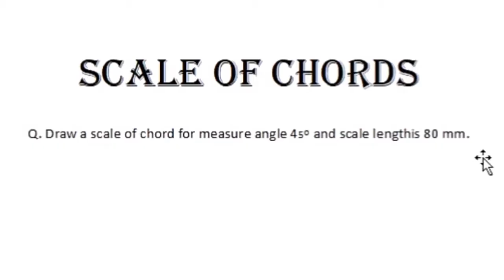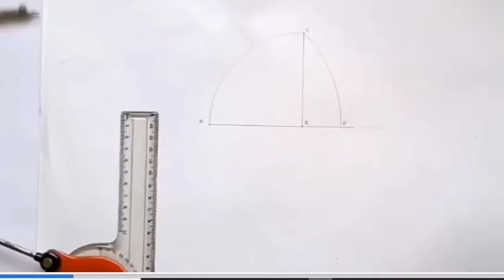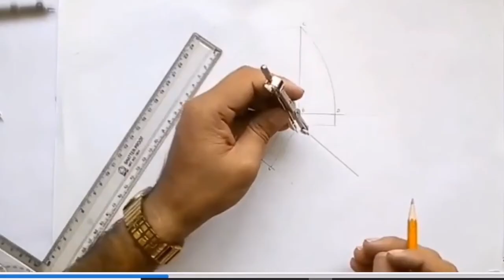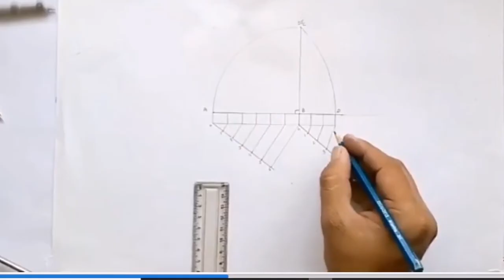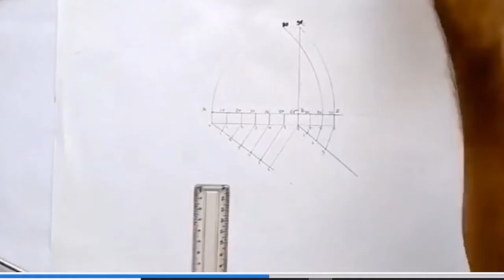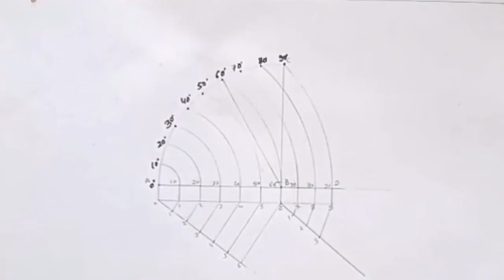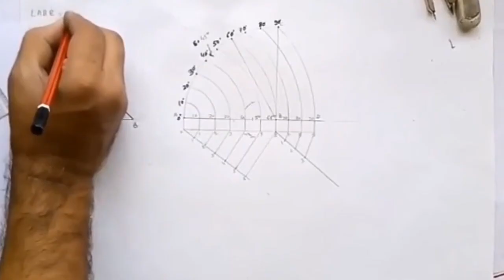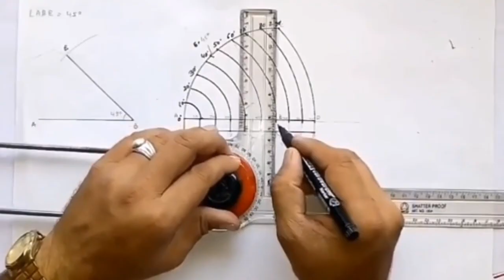scale of chords engineering drawing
A scale of chords may be used to set or read an angle in the absence of a protractor. To draw an angle, compasses describe an arc from origin with a radius taken from the 60 mark. The required angle is copied from the scale by the compasses, and an arc of this radius drawn from the sixty mark so it intersects the first arc. The line drawn from this point to the origin will be at the target angle
A chord is a line drawn between two points on the circumference of a circle. Look at the centre point of this line. For a circle of radius r, each half will be {\displaystyle r\sin {\tfrac {\theta }{2}}}r\sin\tfrac{\theta}{2} so the chord will be {\displaystyle 2r\sin {\tfrac {\theta }{2}}}2r\sin\tfrac{\theta}{2}. The line of chords scale represents each of these values linearly on a scale running from 0 to 60.

Others  my  mobile game on play store